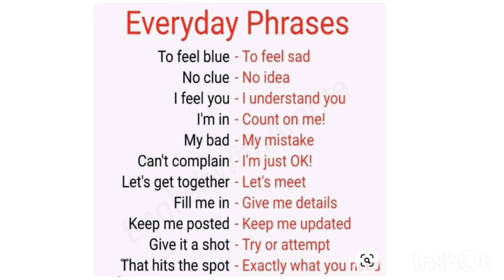let's practice native English language